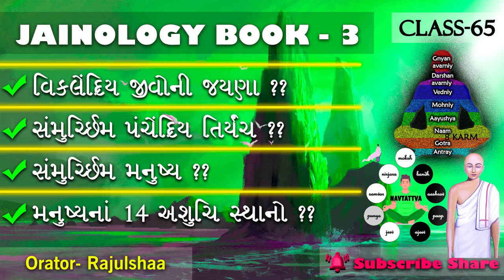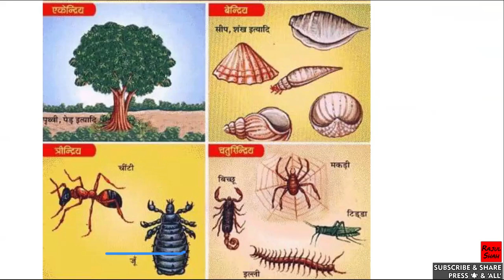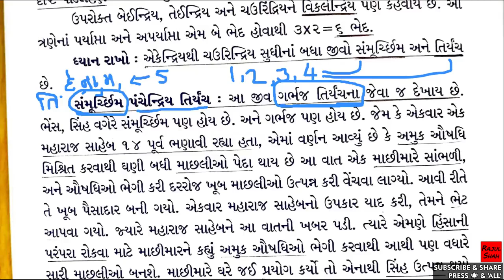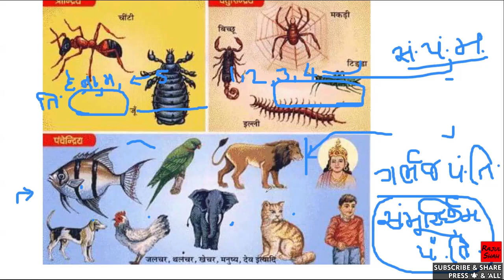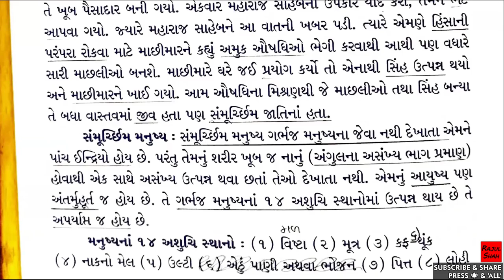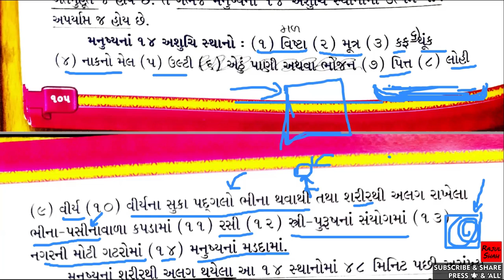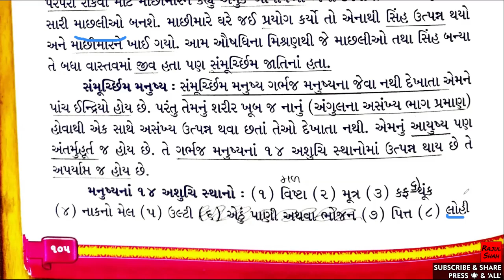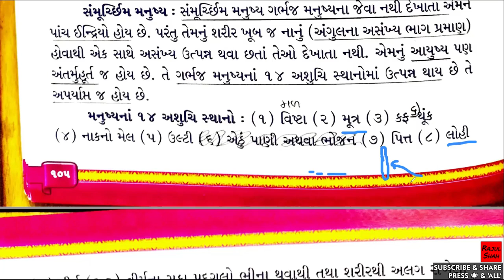Jainology-3 CLASS-65- Vikalendriya jayna ?? Samurchhim jeevo ?? Manushya na 14 ashuchi sthano ??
Topics TIMELINE:
0:00 Vikalendriya jayna ??
14:09 Samurchhim panchendriya tiryanch ??
27:45 Samurchhim manushya ??
31:08 Manushya na 14 ashuchi sthano ??